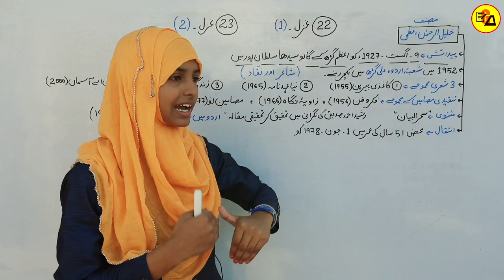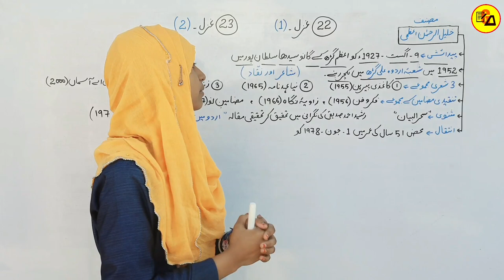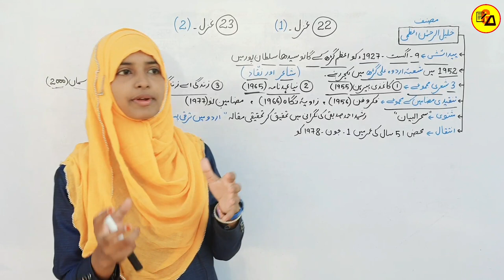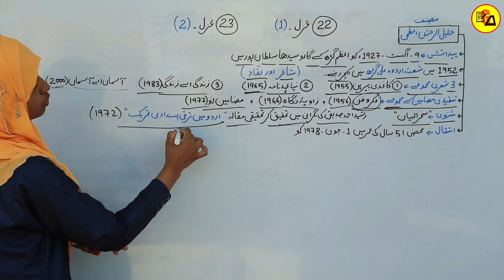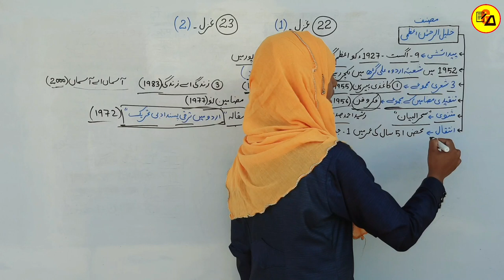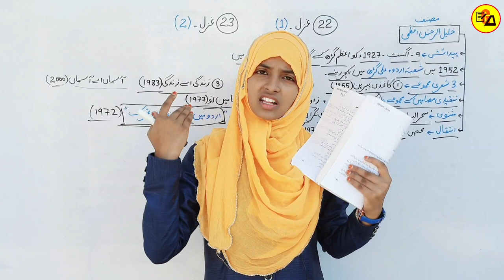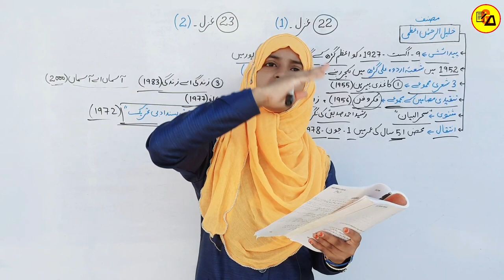Urdu For Class 12 Chapter 22 & 23|Khalilur Rahman Azmi ki Gazal|خلیل الرحمٰن|By Muskan Ma'am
Best Wishes :-
Hello Students in this video it has been discussed about Urdu Chapter - 22 & 23.